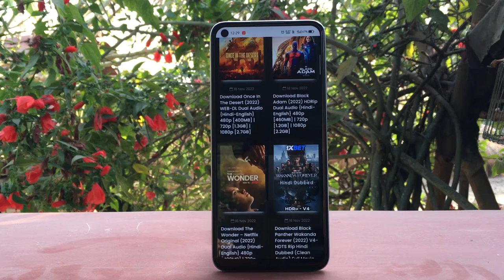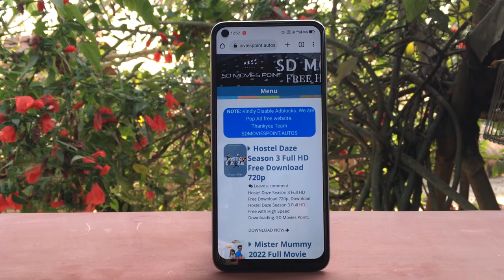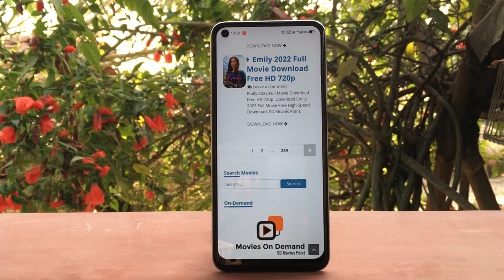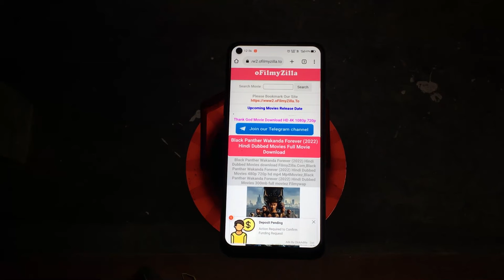3 amazing movies website| no investment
Tripod
Audio mic 🎤